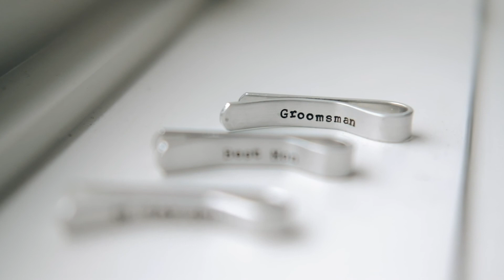Sydenham Ridge Wedding: Mikaela and David Teaser, May 26, 2018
Here is Mikaela and David's sneak peek trailer! Here you'll see the adorable First Look we created with Blissful Weddings & Co. This day was thoughtful and beautiful, and we were honoured to be a part of it, alongside all the other amazing vendors.

Catering: North Moore Catering Ltd.